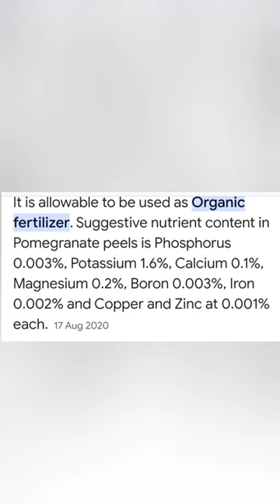Pomegranate peel waste soak with water 8hrs put water into tree peel into dustbin#tree